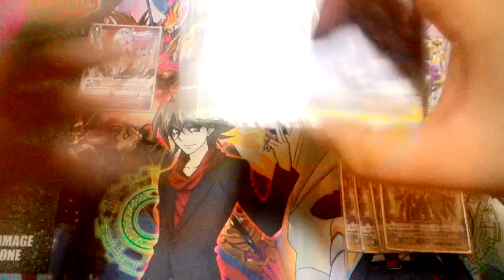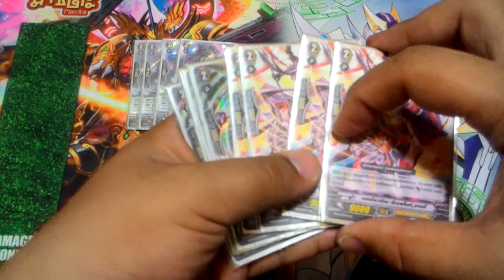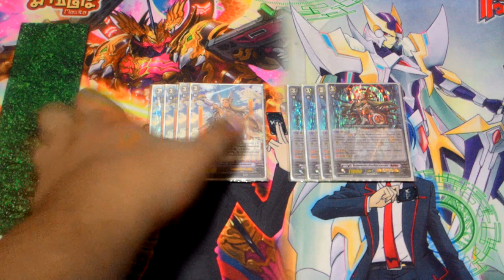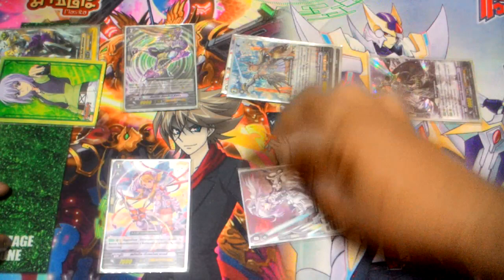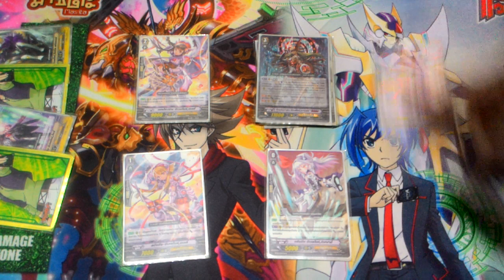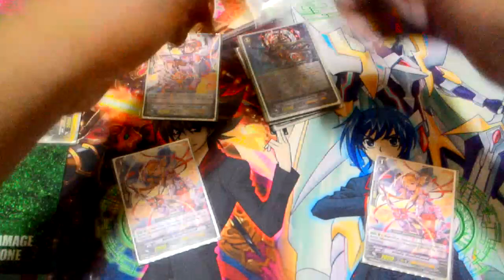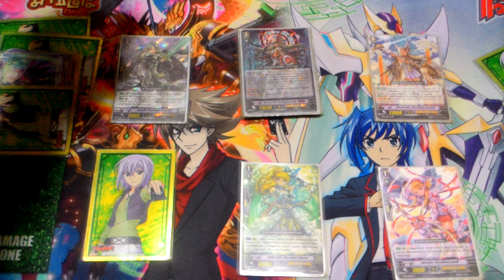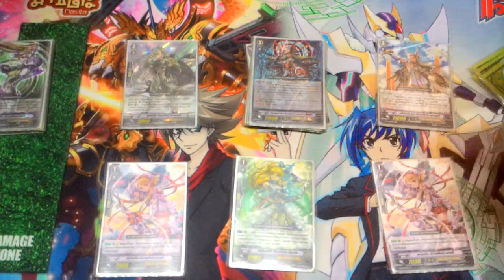Royal Paladin (Ashlei Яeverse) Deck Profile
การจัดเด็ค Royal Paladin (Ashlei Яeverse)

ติดตามเนื้อหาต่างๆ ของเราได้ที่